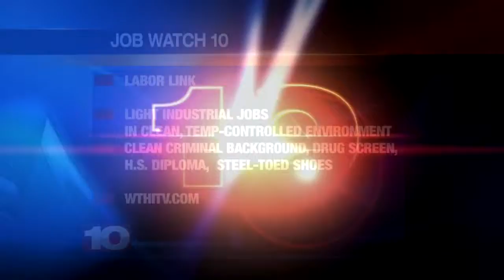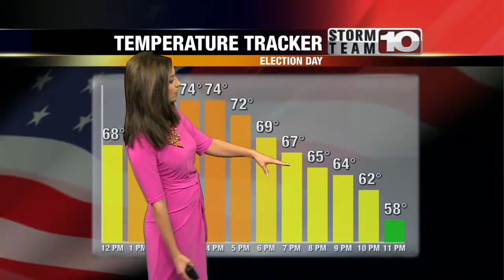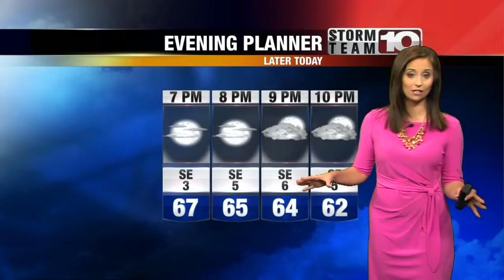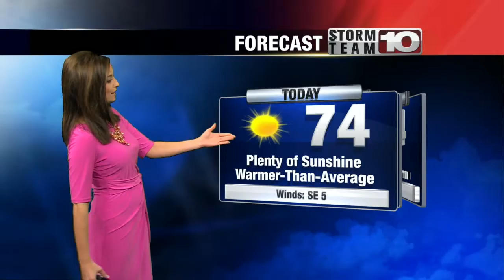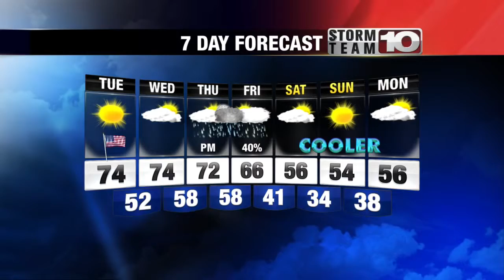Tuesday Midday Forecast